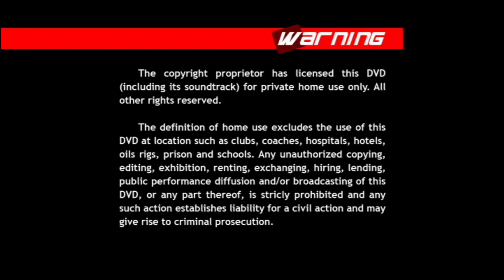Advertência do DVD - Teleimage / Vinhetas: Sony Music Entertainment, Worldshow e Paris Filmes (2011)